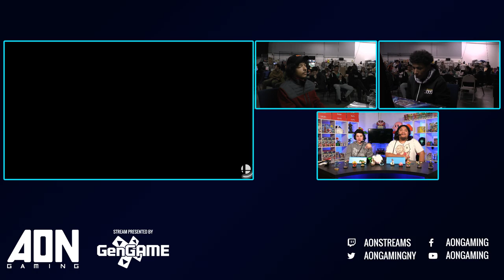AON Ultimate #050 ZeroTwoNone Zelda Vs Wraith Snake, Hero Winners Quarterfinals Smash Ultimate